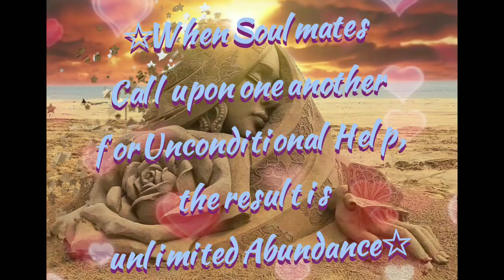Soulmates and Twin Flames for May 2021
Unconditional love and happiness to Help someone, brings Unlimited Abundance for both...Spread the good, positive energy by embracing each others hearts!